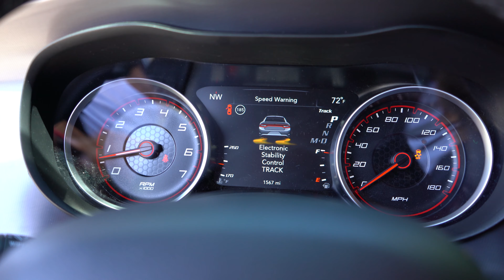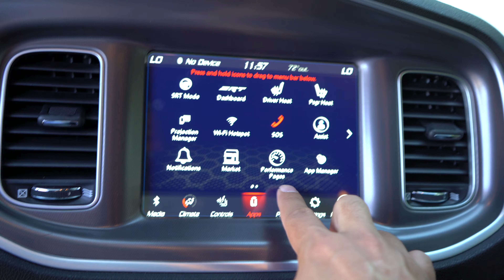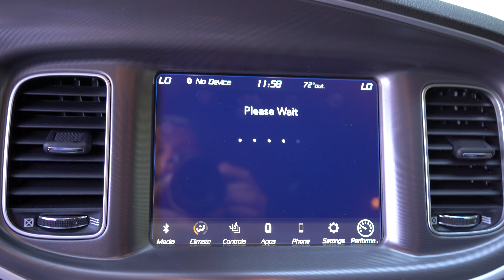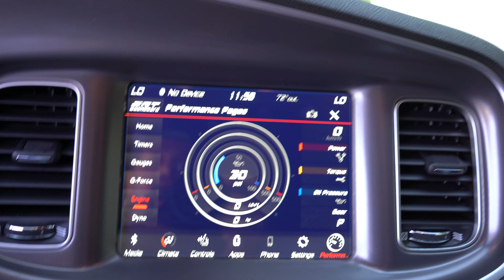TR'de ilk. Yeni Dodge charger Scat Pack 2021 inceleme ve Test Sürüşü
2021 Dodge Charger Scat Pack. 6.4 litre ve 8 silindir araç. American muscle 485 beygir gücünde ve 644 newton metre torka sahip. 0 dan 100 e 3.8 saniyede çıkabiliyor.

Yakıt deposu 70 litre. Yakıt tüketimi ise şehir içi 15.9 litre 100 km de ve şehir dışı 9.6 litre 100km de. Ortalama 13.1 litre.

Her hafta yeni video.